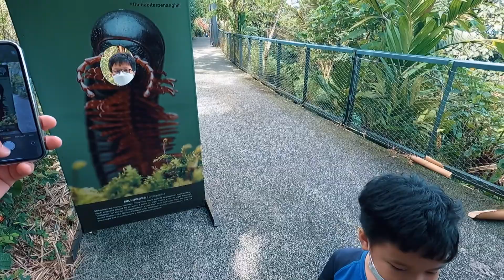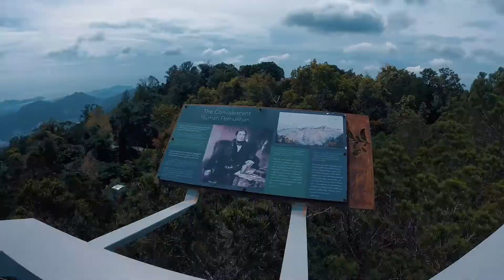Penang Trip - January 2022